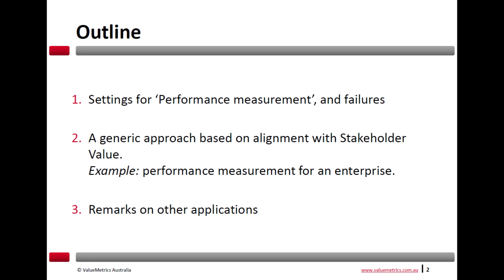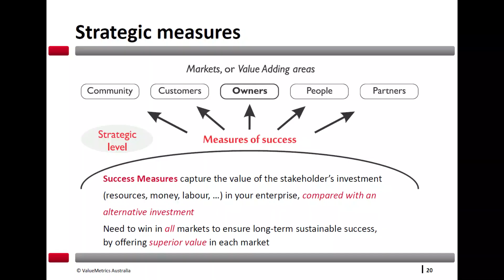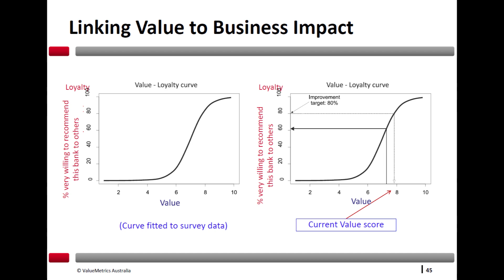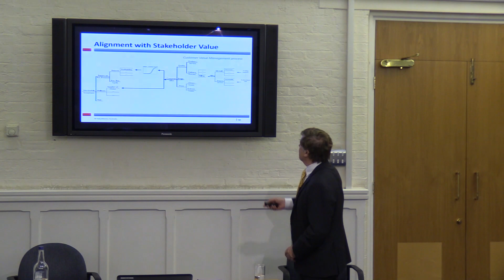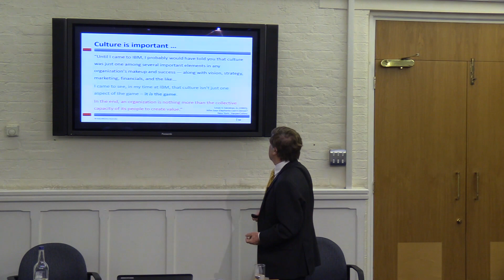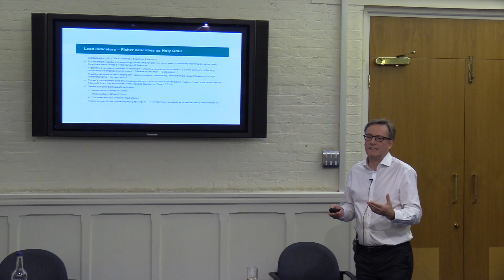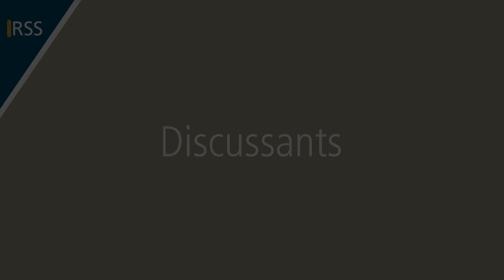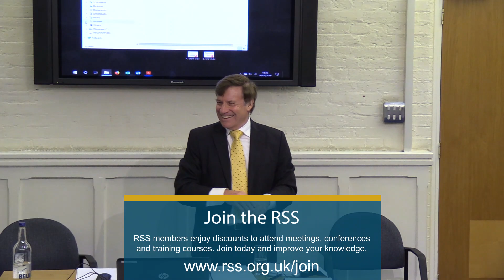A comprehensive approach to problems of performance measurement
The paper describes a comprehensive approach to problems of performance measurement that can be used to tackle a wide range of situations, including designing monthly board and leadership reports in enterprises, assessing research quality and monitoring the efficiency and effectiveness of government programmes. It provides a review of various methods for tackling these problems and outlines some current areas of research. Although technical statistical issues are buried somewhat below the surface, statistical thinking is very much part of the main line of argument, meaning that performance measurement should be an area attracting serious attention from statisticians.

Author: N. I. Fisher, University of Sydney and ValueMetrics, Sydney